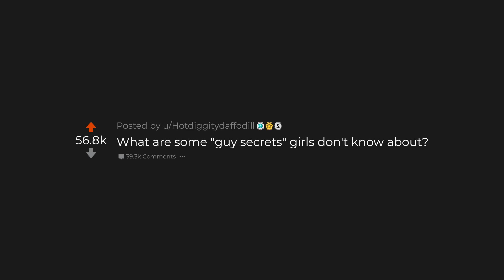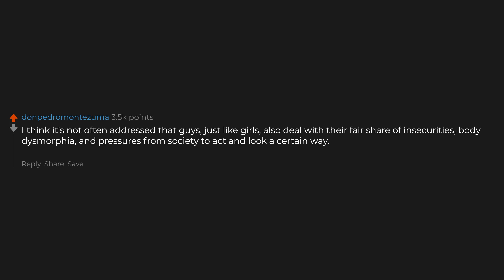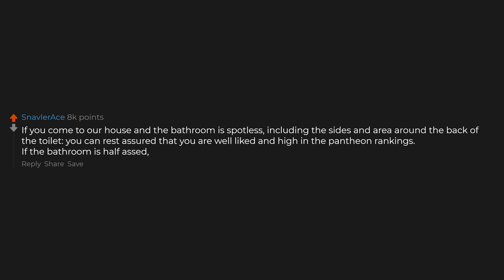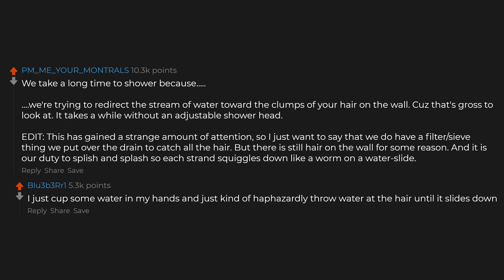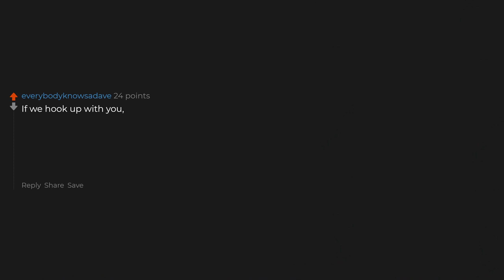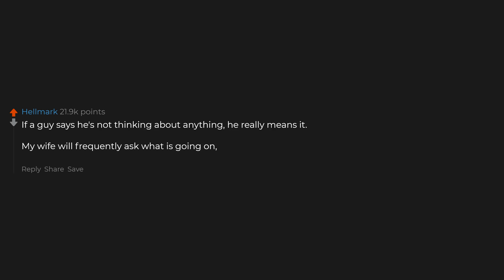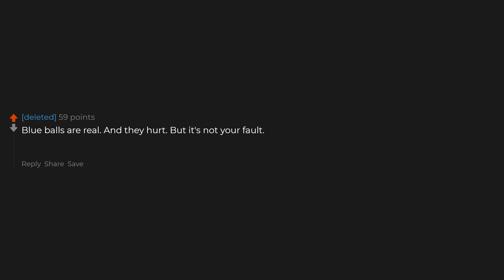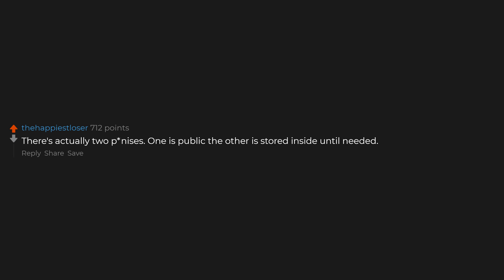What Are Some 'Guy Secrets' Girls Don't Know?